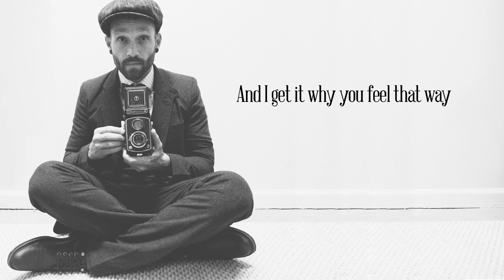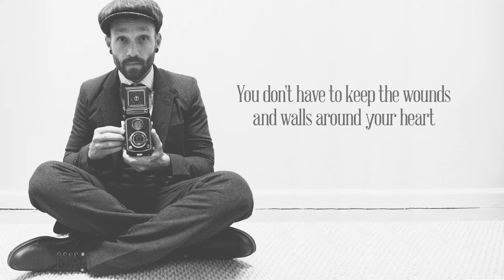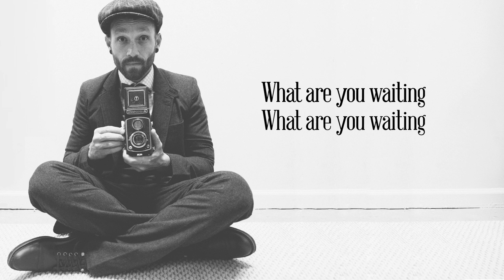Shawn McDonald - "What Are You Waiting For" (Official Lyrics)